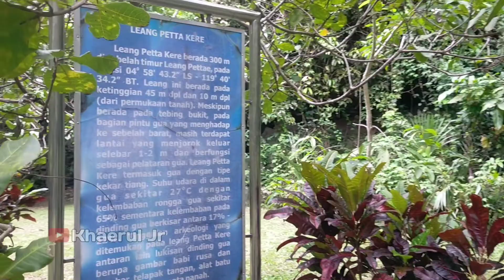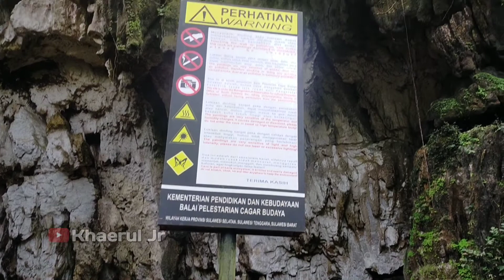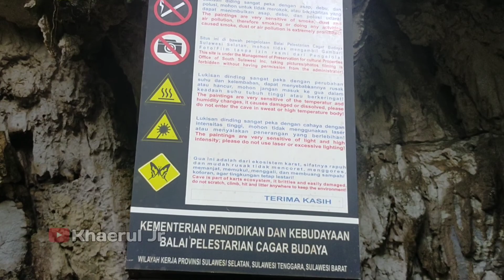Destinasi Wisata Taman Prasejarah Leang-Leang Maros Sulsel